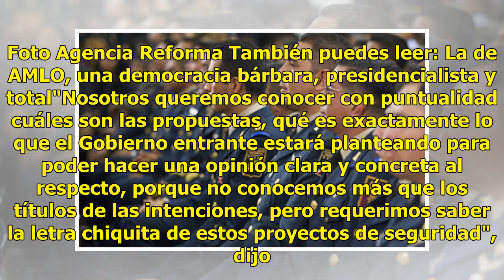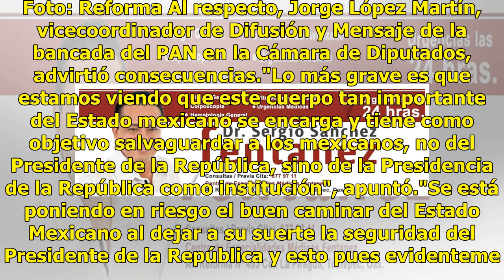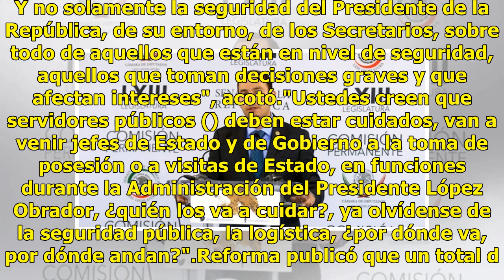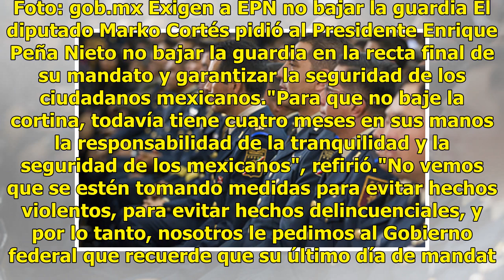Piden a AMLO valorar permanencia del Estado Mayor Presidencial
México.- Al considerar que la presencia del Estado Mayor Presidencial (EMP) es indispensable para la seguridad del titular del Ejecutivo federal y de comitivas de gobiernos extranjeros que visiten el País, legisladores pidieron a Andrés Manuel López Obrador considerar su permanencia. También puedes ...